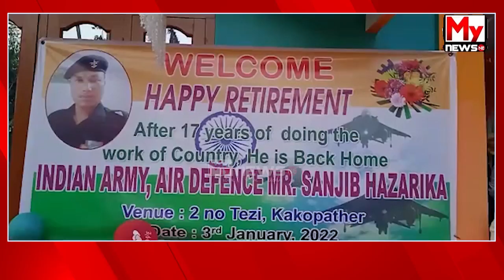বিগত ১৭বছৰে দেশ সেৱা কৰি বাসগৃহত উপস্থিত এজন সেনা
My News NE:
তিনিচুকীয়া জিলাৰ কাকপথাৰ তেজি গাঁওৰ এজন ভাৰতীয় সেনাই অৱসৰ গ্ৰহণ কৰি নিজ গৃহত উপস্থিত হোৱাৰ পিছতে ব্যত্তিক্ৰমী ভাবে বিপুল আদৰণি জ্ঞাপন কৰে ৷ বায়ু সেনাৰ  সঞ্জীৱ হাজৰিকা নামৰ জোৱান জনে বিগত ১৭বছৰে দেশ সেৱা কৰি বাসগৃহত উপস্থিত